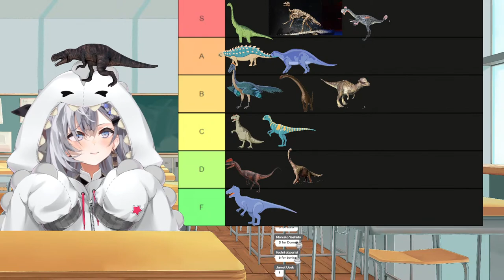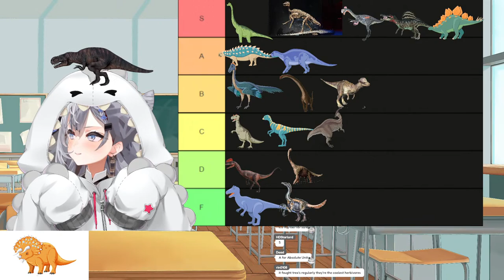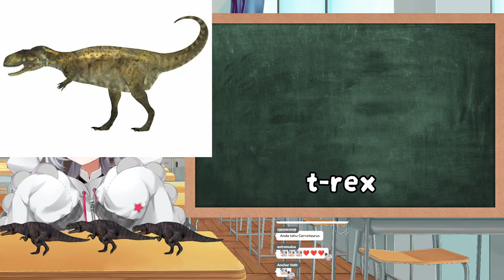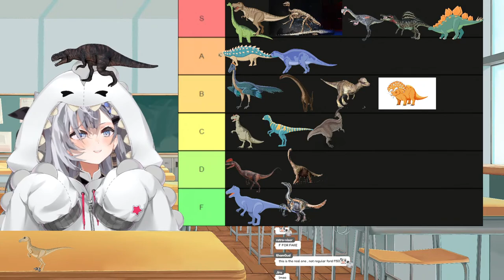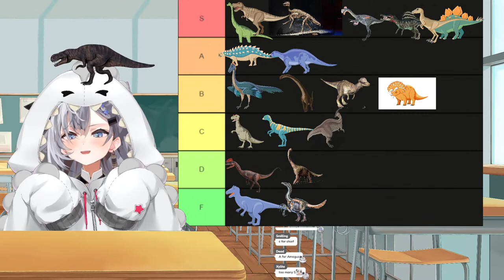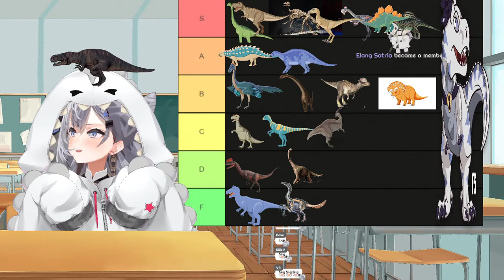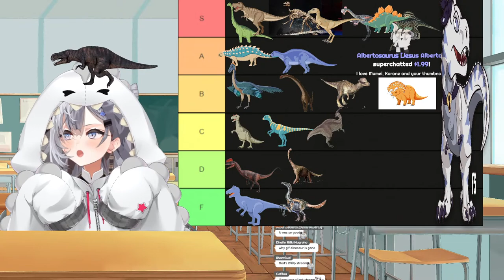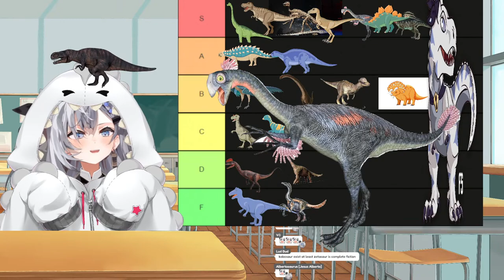🦖 DINOSAUR TIER LIST 🦕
NOTE! I'm not a professional and I only studied dinosaurs for maybe like an hour off of google so this stream might contain non-accurate facts and/or images about dinosaurs. I would highly recommend to do your own research if you're interested! That being said, rawr.

- ̗̀ ❤︎‬‪  ̖́-    Rules / Peraturan
【ID】Aturan yang perlu diingat saat streaming sedang berlangsung:
1) Harap bersikap baik dengan sesama penonton dan berkomentarlah dengan bahasa yang sopan.
2) Dimohon untuk tidak melakukan diskusi diluar topik pada kolom komentar.
3) Dimohon tidak melakukan spam dalam bentuk apa pun.
4) Dimohon untuk tidak mengumpat, mencela, atau berbicara dengan bahasa yang kasar.
5) Dimohon untuk jaga sikap saat komentar dan mohon jangan komentar hal-hal sensitif yang berbau SARA, politik, NSFW, dll.
6) Dimohon untuk tidak berdiskusi satu sama lain di waiting room.
7) Dimohon untuk tidak memberi komentar tentang Vtuber lain maupun streamer lain di waiting room/saat livestream apabila tidak dimulai lebih dulu oleh Vtuber yang sedang streaming karena bersifat kurang sopan.

【EN】Notice during the stream:
1) Please be nice with each other and comment using polite words.
2) Please keep the chat on-topic in relation to the stream.
3) Please do not spam.
4) Please do not swear, bash, or talk with any kind of foul language.
5) Please refrain from commenting about sensitive topics such as race, politics, NSFW, etc.
6) Please do not do any discussion in the waiting room.
7) Please do not mention or give any comment about other Vtubers or streamers during the livestream if the topic isn't started first by the current streamer first because it would be considered impolite.

- ̗̀ ❤︎‬‪  ̖́-   Hashtag
• General
• Live
• Fanart
• Asset
• Meme

- ̗̀ ❤︎‬‪  ̖́-   Hololive Indonesia Gen 3
【Kaela Kovalskia】

 - ̗̀ ❤︎‬‪  ̖́-  Hololive
【Official cover website】

- ̗̀ ❤︎‬‪  ̖́- Timestamps